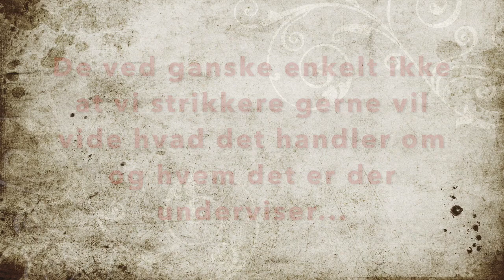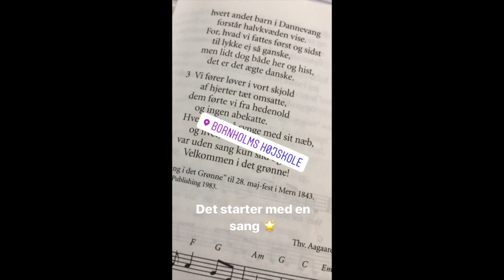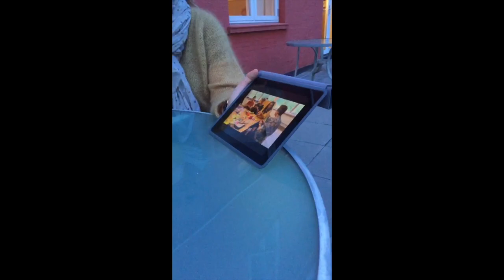Tag med på Strikkehøjskole (podcast style)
I uge 32 havde jeg fornøjelsen af at undervise på Bornholms højskole for 4. år i træk. Kursisterne havde meldt sig til et farverigt forløb - se med.

LINK TIL det jeg snakker om

34:20 herfra vises strikkeholdet